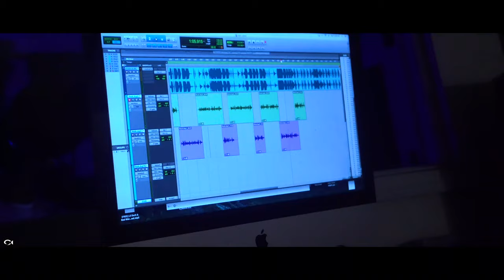JayBird - (Studio Session) 🎥: Marcel Gibson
Jaybird Studio Session  at @ 33.6 The Underground in Greensboro, NC.

JayBird let’s us in on his studio session to show his recording process.This video shows us how songs are made.

This video was shot and edited by Cosmic Cel, LLC